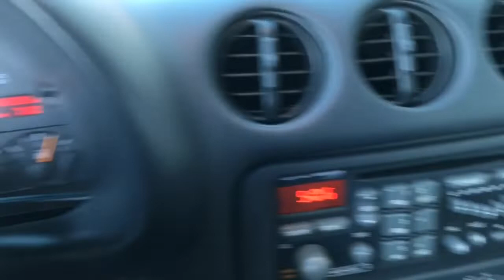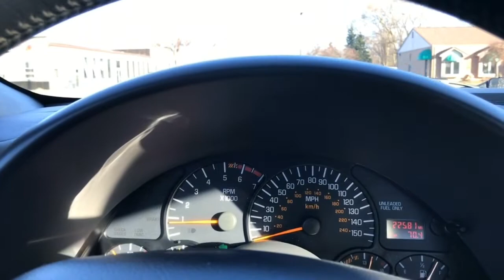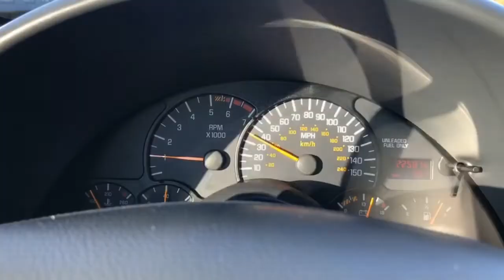1997 Pontiac Firebird Formula from Rev Up Motors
1997 Pontiac Firebird Formula from Rev Up Motors